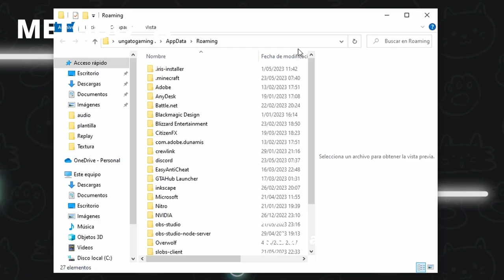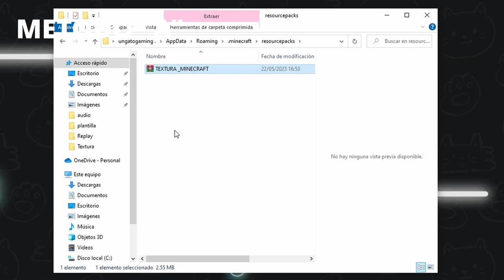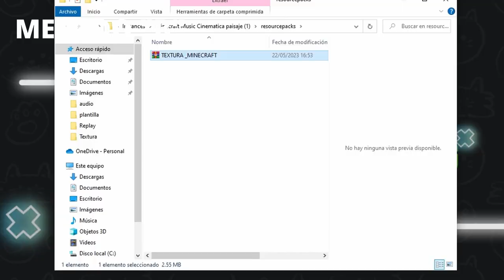⏹ The CreatorPack 𝐓𝐞𝐱𝐭𝐮𝐫𝐚 Tradicional 𝐩𝐚𝐫𝐚 𝐌𝐢𝐧𝐞𝐜𝐫𝐚𝐟𝐭 1.20 👉 Descargar Resource Pack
Buscas Texture Pack para tu Minecraft, aca lo tienes ⇓
📌 𝐓𝐞𝐱𝐭𝐮𝐫𝐚 𝐓𝐡𝐞 𝐂𝐫𝐞𝐚𝐭𝐨𝐫 𝐏𝐚𝐜𝐤 Tradicional 32x Micelaneo

¿Quieres un video en especial?

📌 Bienvenidos a la comunidad de Minecraft, soy ungatogaming y con un gran maullido les saludo.

📌Subo videos sobre el videojuego de Minecraft como: Gameplay, Modos de juego, Shaders, Texturas, Guias y tutoriales, Servidores, Hosting, Launcher y porque no la Tienda del canal XD

📌Tienes una duda o consulta, los comentarios es la clave... talves me demore, pero los leere ;3

 * Cada apoyo es opcional, muchas gracias. ¡Meoww!